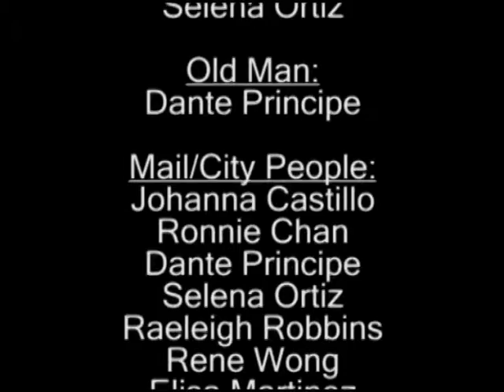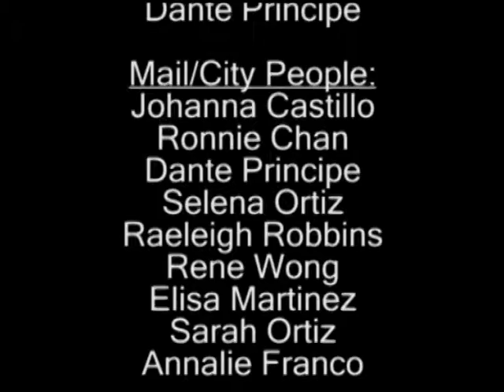Drama in the Middle - Freedom Days Part 2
This is the continuous  of part 1.